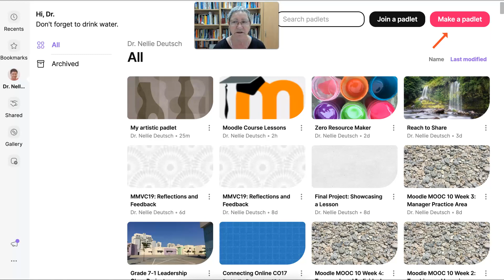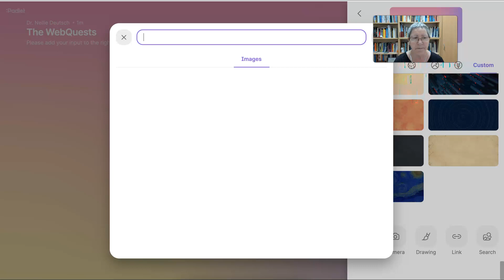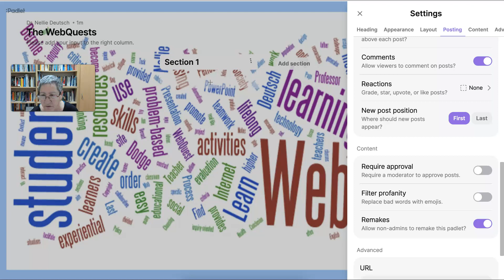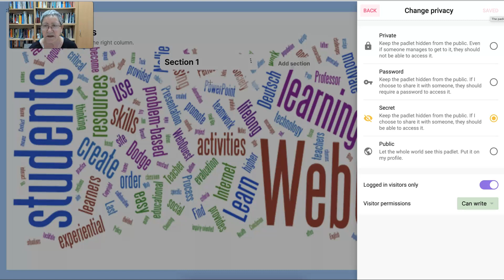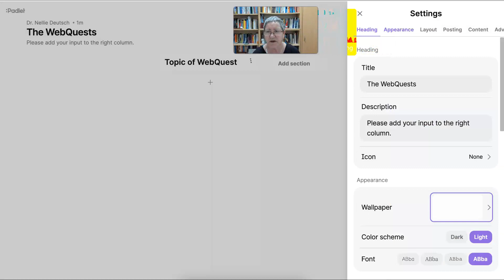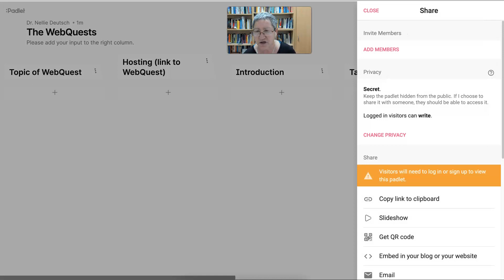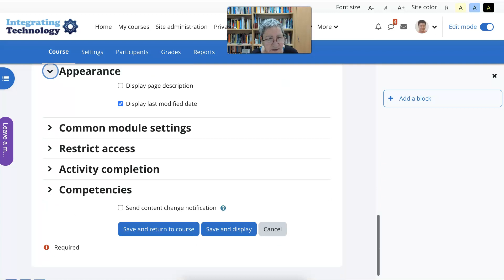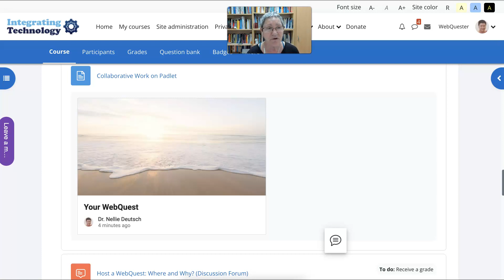Share a WebQuest on Padlet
Get an account on Padlet, join the WebQuest Padlet wall, and fill in information about your WebQuest

For best viewing, go to settings and enable HD at 1080!

Enroll in my free online course on how to create your very own WebQuest for team-based peer learning to engage your learners on a Moodle learning management system

WebQuests are problem-based learning activities that engage learners in the learning process. WebQuests are valuable instructional tools for learners of all ages in both the school and work settings. WebQuests engage learners in experiential (hands on) inquiry-based learning activities.

These activities promote collaborative social skills, higher order critical thinking skills, inquiry problem-based learning, and technological skills. In addition, WebQuests motivate and empower teachers and learners to become lifelong learners. Find out everything you wanted to know about the WebQuest and create your very own WebQuest.

E-learning has become increasingly popular for over 2 decades with a huge increase during the pandemic. Technology has changed the focus of learning from content-oriented teacher-based learning to student-centered learning with emphasis on the process and on how learners can use the information rather than on the teacher’s role as the transmitter of information.

Today, instructors can integrate technology into their traditional classrooms by developing computer-based learning environments, so that students can interact with the content, each other, the outside world, and the instructor. Online social networks such as Facebook, Google Plus, LinkedIn, Twitter, and emerging tools such as Google Drive, Blogs, Mobile apps, virtual classrooms like GoBrunch and Spatial Cloud technology and course management systems such as Google Classroom and Moodle can facilitate the process of active learning and lifelong learning skills.

Take a look at the online conferences, workshops, and free online courses all year round The online courses include professional development courses on teaching with technology and Moodle. The courses run on Moodle for Teachers (M4T) free Moodle courses for teachers and administrators.  The events include two online conferences (Moodle MOOT and Connecting Online for Instruction and Learning) and a Moodle MOOC.  MoodleMOOT (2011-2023) takes place in August and Connecting Online (CO09-CO23) runs in February. The events are fully online using two virtual learning environments: Moodle and GoBrunch or Spatial

Moodle is a learning management system (LMS) that allows for asynchronous learning, while ZOOM or alternatives enable instructors to teach online in a synchronous learning environment. The live online professional development classes and events are recorded and published on Youtube, so that participants can view the live events repeatedly.

The aim of the Moodle for Teachers (M4T) programs (courses, conferences and/ or MOOCs) was not only to engage the participants in developing Moodle skills, but to involve them in socially engaging activities that would develop lifelong learning skills, independent learning, and creative thinking. The learners had to learn about the freedom to learn as they wished. The facilitators of M4T workshop modeled innovative thinking, a new type of leadership to empower the Moodlers (as the participants were called) to become independent lifelong learners responsible for their own learning.